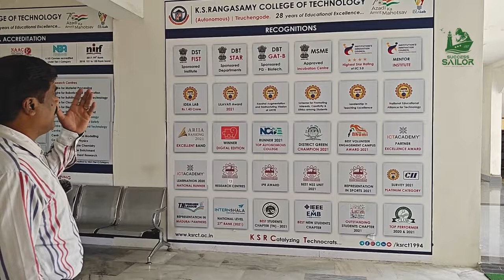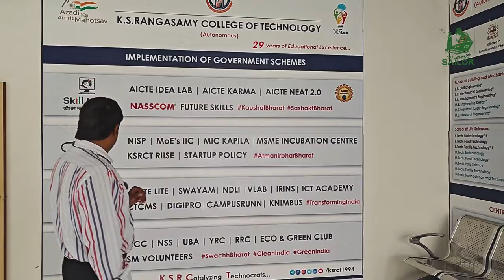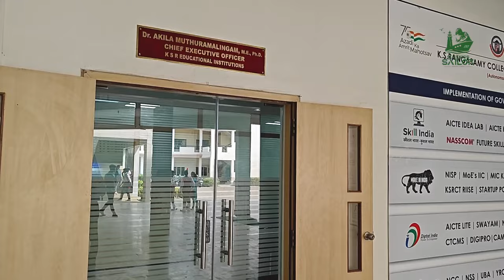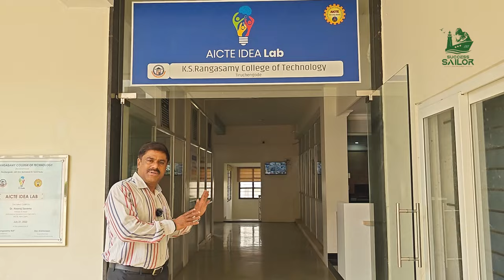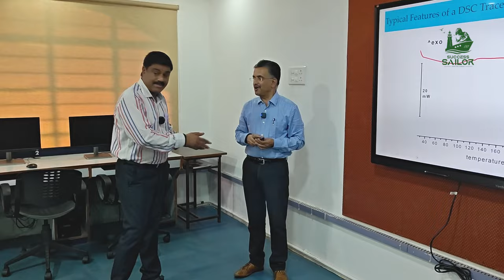KSR Educational InstitutionThiruchengode/Vlog/Part-1KSRCT/Vibrant Faculty & Research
Coimbatore colleges#Coimbatoretechinstitution#topcollegesi Coimbatore#feestructureofengineerngcolleges#bestcollegeintamilnadu#bestcousestostudy#skillcourses#